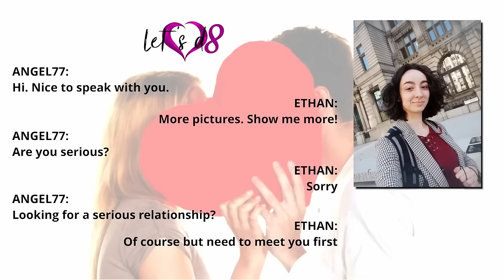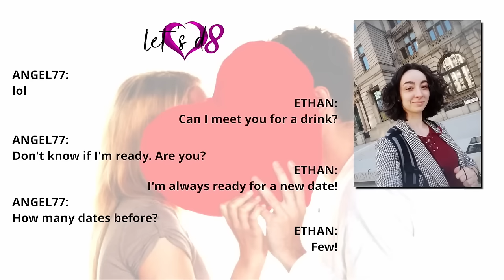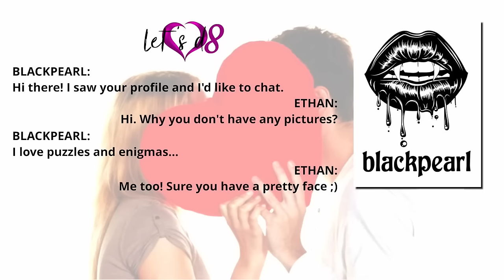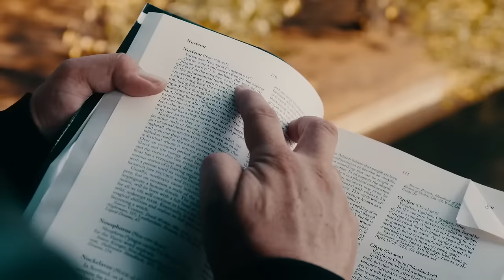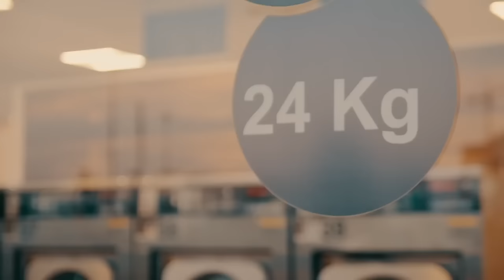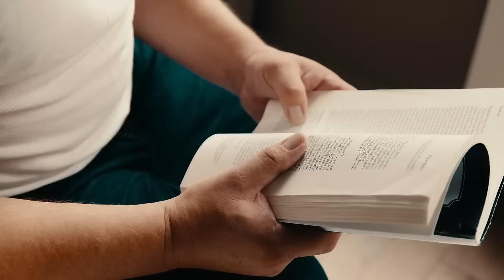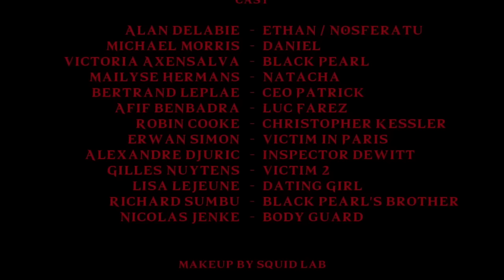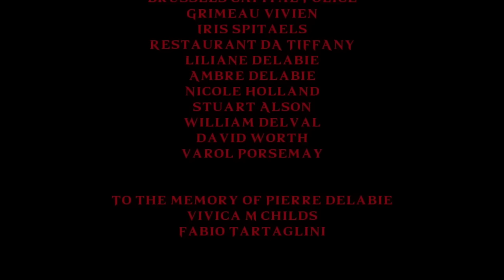The Last Nosferatu (2023) Full Horror Movie - Affif Ben Badra, Alan Delabie, Maïlyse Hermans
Ethan has been single for several months and decides to meet people via the Internet. One night, he dates “Black Pearl” whom he literally falls in love with, but she disappears, so he decides to go looking for her. One evening, Black Pearl resurfaces and seems to be hiding a mysterious secret that will lead him to a tragic fate.

Director: Alan Delabie
Stars: Affif Ben Badra, Alan Delabie, Maïlyse Hermans